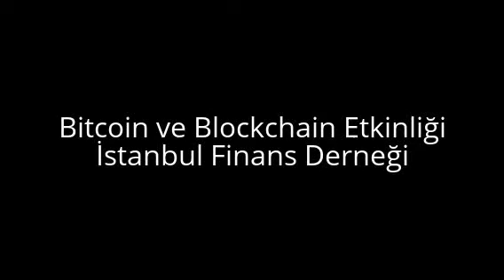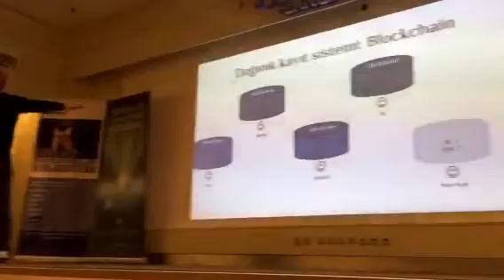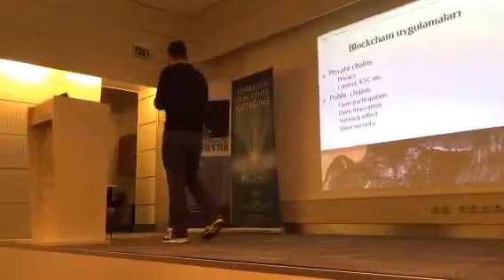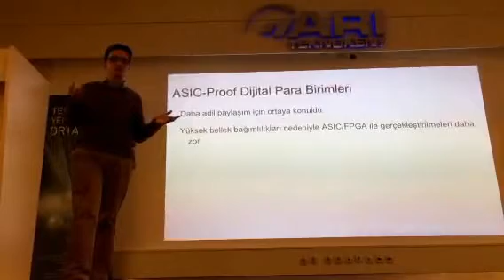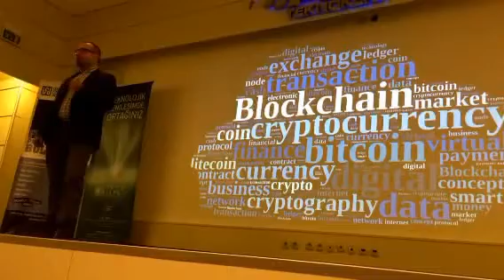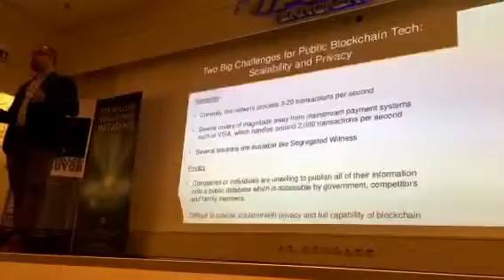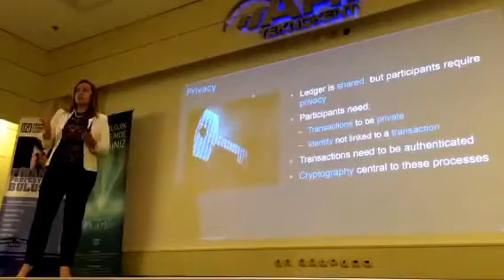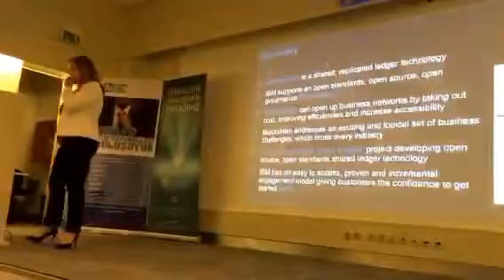Bitcoin ve Blockchain Etkinliği - İstanbul Finans Derneği